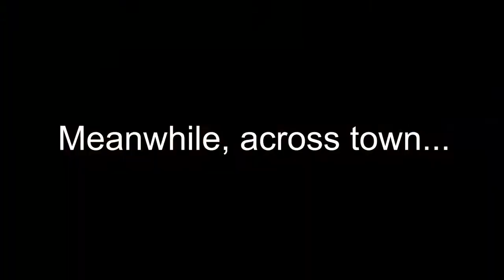Battle of the Bands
Rivalries aren't always about sports.  At Azusa Unified, there's a longstanding friendly rivalry between the outstanding band programs at Azusa and Gladstone high schools that culminates each year with the Battle of the Bands.